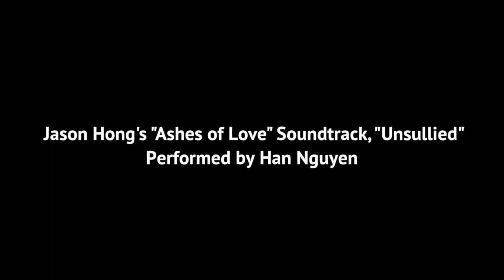Worcester State University VPA Music Student Spotlight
The Music of Han Nguyen,
With Video Editing by Intern Julia Wright